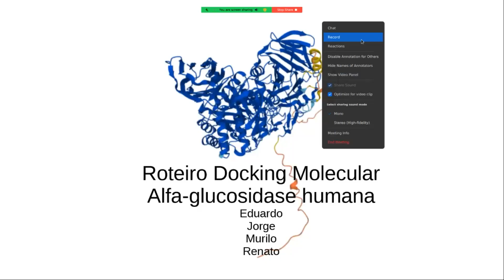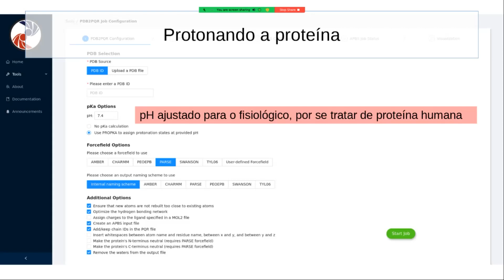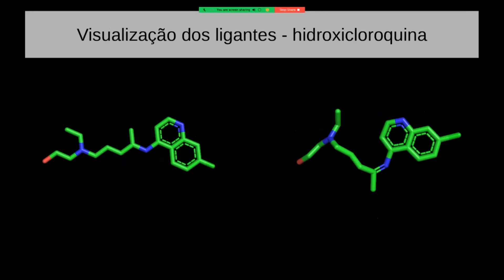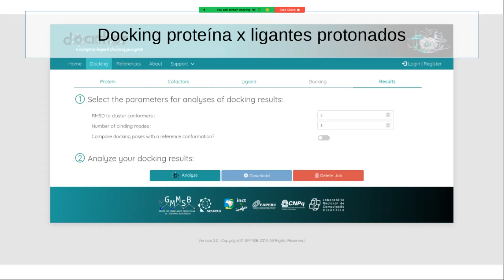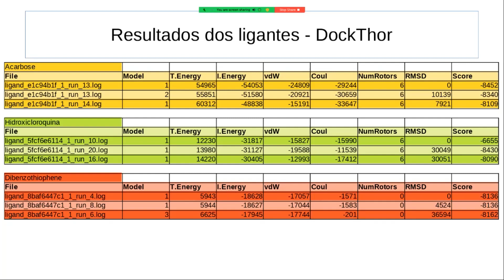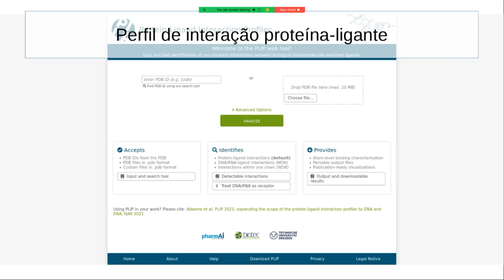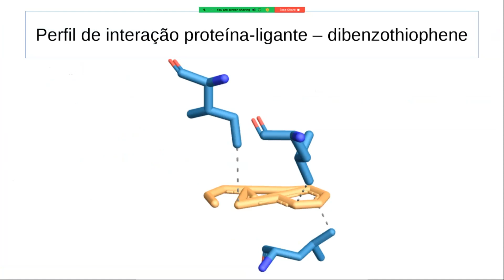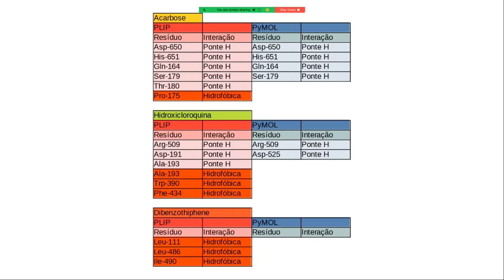Docking molecular - Eduardo Azevedo